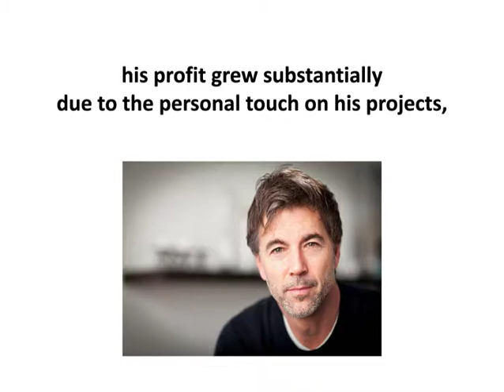THE DIY SMART SAW - VIDEO ADD #2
The DIY Smart Saw.

The DIY Smart Saw takes a drawing and turns it from paper into wood just by pushing a button.
It's the only ultra-precise wood carving machine that can spit-out unique, personalized pieces of woodwork.

✔ It's a 100% self-correcting device
✔ You'll never have to waste any time or any money on wood.
✔ Anyone can make the most complex DIY projects in no time.
✔ It works 20 times faster than the human hand.
✔ Once you've made a design you can print it out as many times as you want and sell it.
✔ And the Smart Saw works completely on auto-pilot.

Imagine a sharp sculpting tool hooked up to your computer or laptop.
It moves from front to back, left to right and up and down depending on what the computer commands it.

The mechanism is so simple you can put it together by yourself in no time.
Usually woodcarving machines like the Smart Saw cost tens of thousands of dollars.
But if you follow this simple step by step digital guide1 you'll build a DIY Smart Saw
right from the first try even if you never held a hammer before.

Here's How Easy It Is to Follow The DIY Smart Saw Program:

• First of all, you have video footage and commentary guiding you every step of the way.
• Right from the start you'll find a complete list of all the tools and parts you'll be using.
• Each section of the manual is filled with hints, notes and tips.
• And besides the video you also have step-by-step notes broken down into 4 phases.
• Each step of the construction is illustrated with detailed imagery and flawlessly shaped designs
that make it just like assembling Legos. You're Covered by Our 60 Days Money Back Guarantee -
No Questions Asked. Get started today.